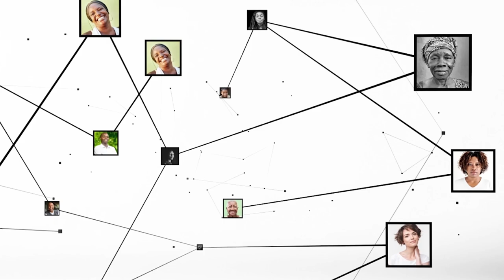Yacouba Dembélé (Aderiz) : "Le gouvernement a lancé la fortification du riz importé"